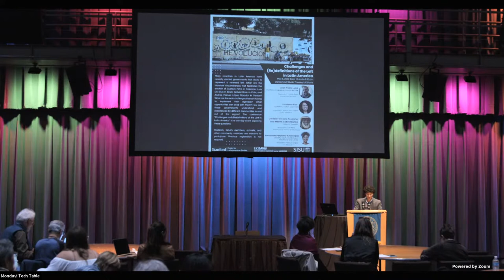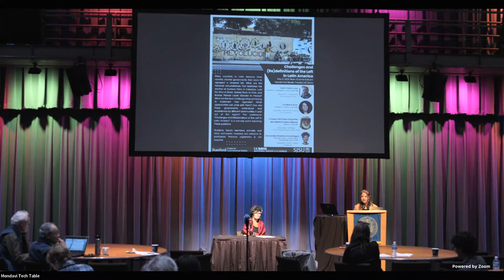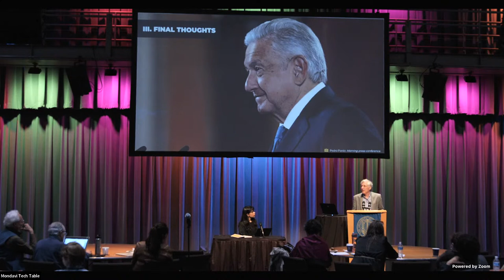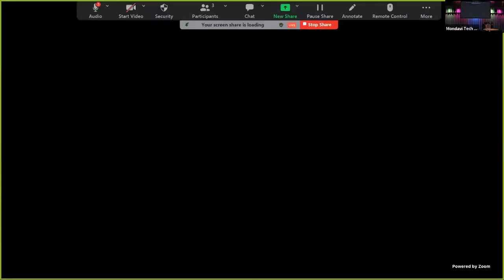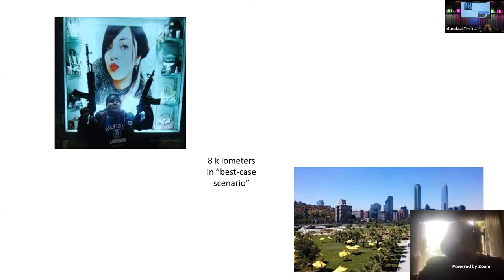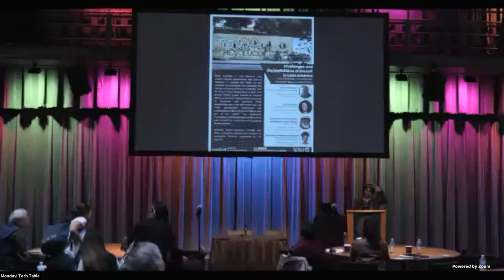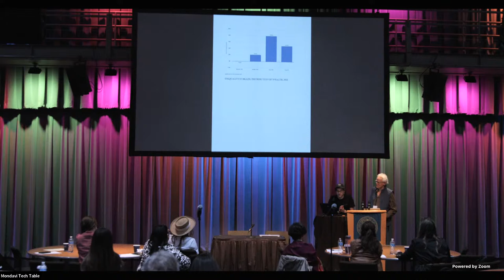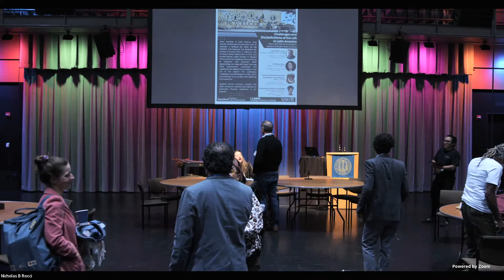Conference “Challenges and (Re)definitions of the Left in Latin America”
Many countries in Latin America have recently elected governments that claim to represent a renewed left. What are the historical circumstances that facilitated the election of Gustavo Petro in Colombia, Lula Da Silva in Brazil, Gabriel Boric in Chile, and Andres Manuel López Obrador in Mexico? What are the main challenges they are facing to implement their agendas? What opportunities can arise with them? How are these governments understood and experienced by different communities in and out of the region? The “Challenges and (Re)definitions of the Left in Latin America” conference is a one-day event exploring these questions. To that end, we have invited four panelists from Colombia, México, Chile, and Brazil to share their experiences, reflections, and proposals, first in their respective countries and then in the larger Latin American region. These presenters bring a diverse set of perspectives ranging from political sciences, cultural studies, musicology, permaculture, grassroots activism, education, and the arts. Their presentations will be supplemented and enriched by four local respondents who will help understand the ways in which these Latin American processes are impacting their work in California and beyond. We encourage students, faculty members, activists, and other community members to participate in this vibrant event. Previous registration is not required.